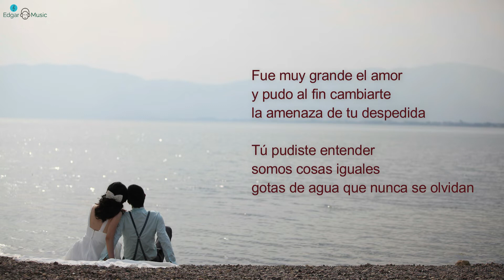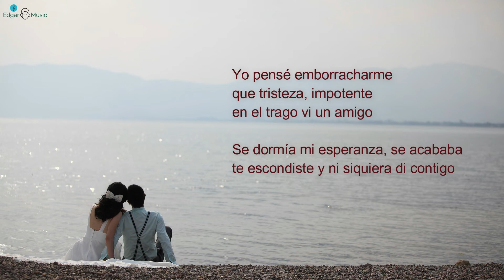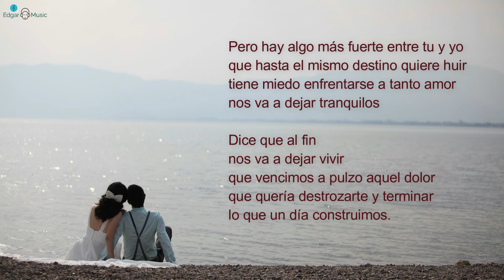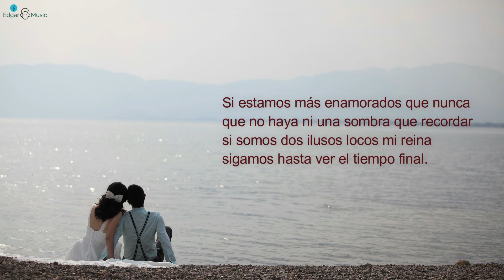El poder del amor - Iván Villazón (Letra)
Lo mejor del Vallenato